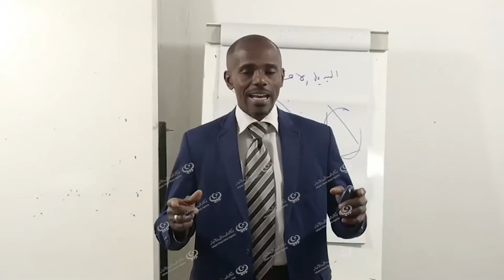ختام دورة تدريبية حول إدارة المشاريع بإحترافية في منطقة أوباري LCNA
وكالة الغيمة الليبية للأخبار - تويوة.
شهد منتجع قمر الصحراء بتويوه ختام دورة تدريبية في إدارة المشاريع بإحترافية، برعاية وزارة المالية بحكومة الوحدة الوطنية وتحت إشراف شركة الألسن وسيقما للتعليم والتدريب للمستهدفين من موظفي مراقبة الخدمات المالية بمنطقة أوباري.